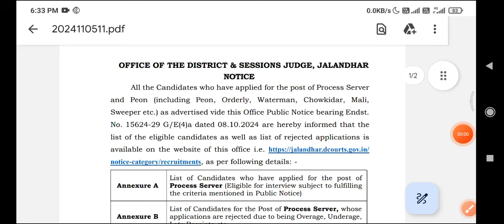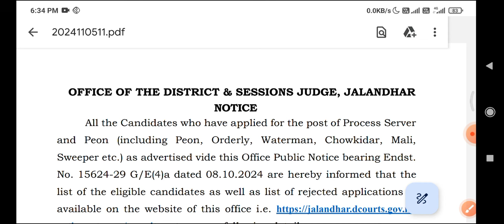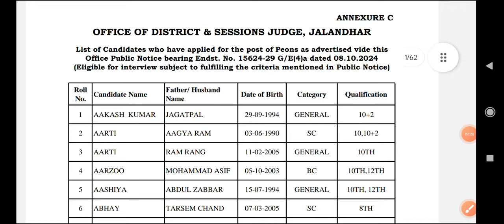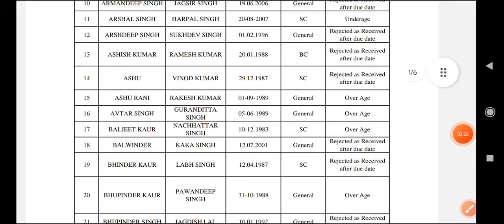Jalandhar district court peon and process server interview schedule and roll number 2024 out